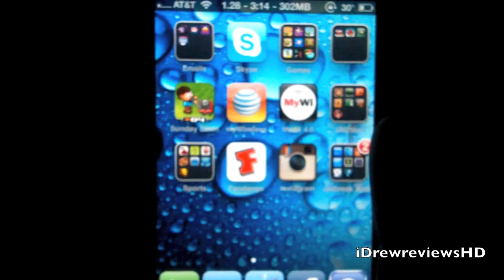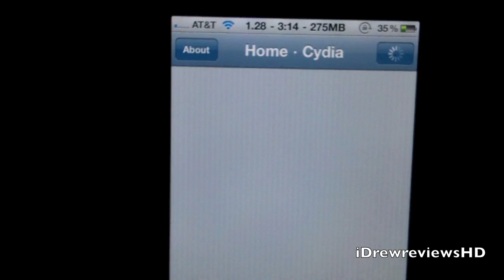Pagelock scroll through pages easily on iPhone & iPod Cydia tweak